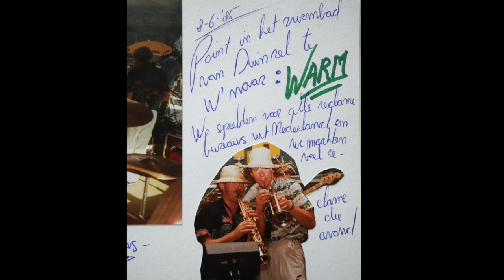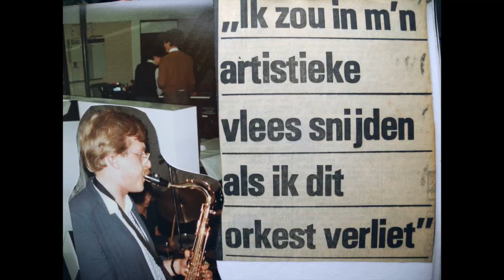Gaston in zijn element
Op de dag dat deze film op youtube kwam (het was bedoeld om hem sterkte te wensen op zijn ziekbed) is Gaston van Amerongen overleden. Wij kennen hem alleen maar als "Gaston in zijn element" want zoals ook te zien is op alle foto's hebben we een geweldige tijd met hem gehad. Een groot verlies nu hij is overleden en we zullen hem  altijd herinneren als de stralende, speelse, sympathieke, muzikale, humoristische en capabele Gaston. We hebben enorm van hem genoten en een eer om hem gekend te hebben. Hopelijk is er een hemel waar we weer verder gaan met onze optredens.
De tekening van Gaston aan het begin en einde is gemaakt door Lia Laimbock.